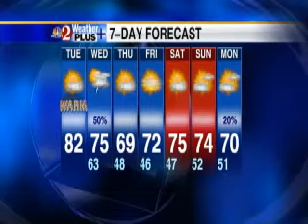Tuesday's Weather Forecast